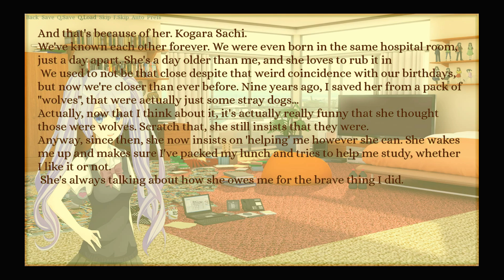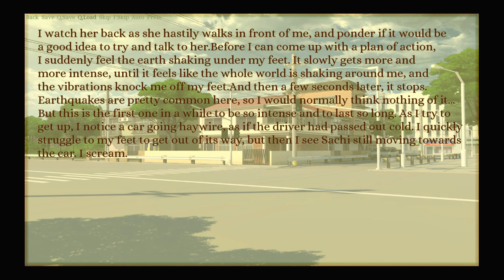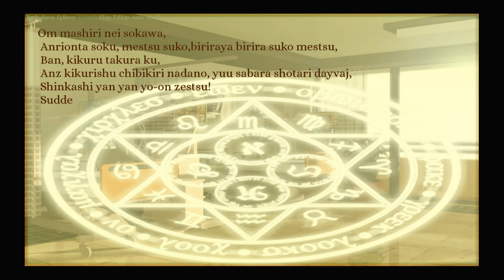Sekaiju Yggdrasil - Full demo playthrough (The Gaming Ground)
I have seen, heard and played quite a few visual novels in my life. But i have to say that Sekaiju Yggdrasil tops most of them.

Just the voice acting (there´s some really talented voice actors in the game!) and humor alone makes Sekaiju Yggdrasil worth a try (the game has awesome graphicsas well).

But i think there´s a lot more of potential to Yggdrasil to be honest. So i sure hope that things will go really well on Kickstarter on the 15th of March.

But for now, please enjoy our video ;)

Credits:
Gameplay - Robin "V-Act"
Produced and directed by - Robin "V-Act"
Sekaiju: Yggdrasil - Prose Edda
Intro: Gunnar Olsen
Outro: Huma-Huma

● Show us some love by buying some nice games via GOG.com!